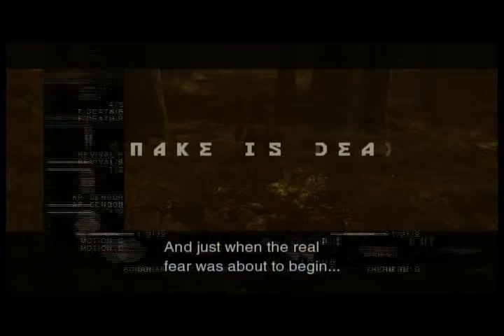MGS3 I beat the fear really quick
i'm late to uncovering this tactic but i messed it up at the end as i didnt have infinite ammo.